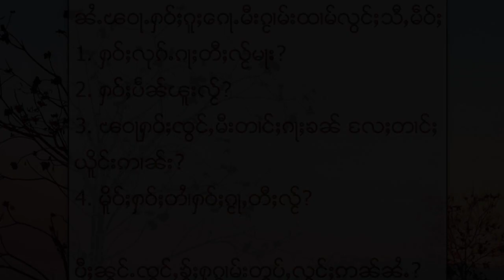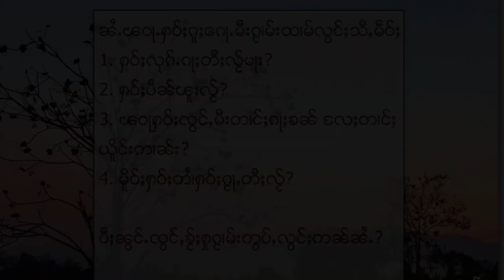Four Important Questions - Shan Language